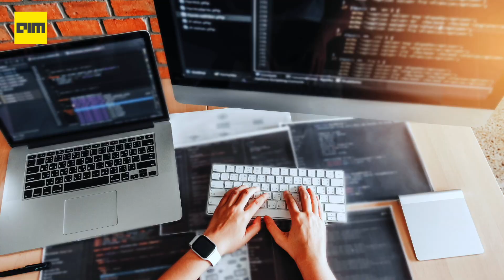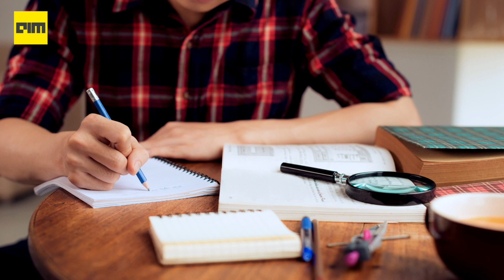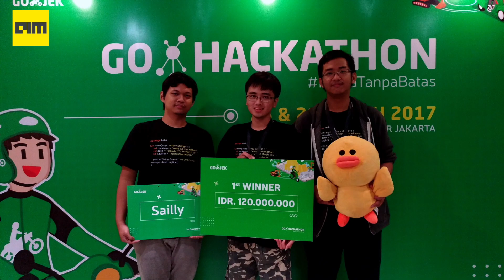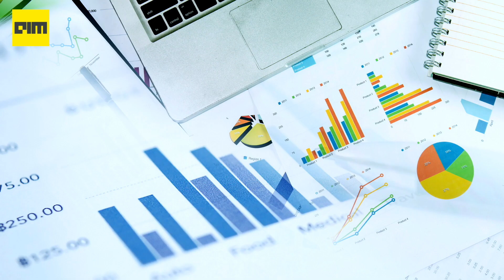Ep- 19 Hiring Process Of Data Scientists At Gojek | Data Science as a career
In a world that is largely driven by digital technology, there is little that has been left untouched by Gojek. Making a modest beginning as a nondescript call center, this Indonesia-based company today is developing products that help millions of people commute, shop, eat, pay, and do a dozen other things daily.
Small wonder that data scientists in this company have the potential to solve a myriad of problems anchored around information retrieval, consumer and driver behaviour, and so much more.

Adds Pradeep Desu, SVP and Global Head of Recruiting at Gojek, “The data science team here is responsible for creating the data infrastructure for all of its 20+ products.”